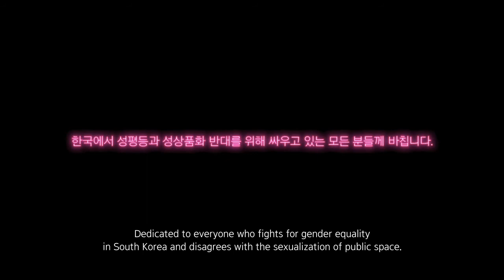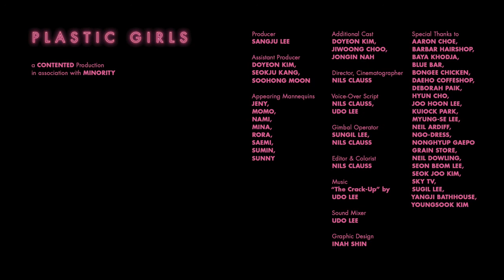Plastic Nude Girls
With slow graceful movements and digitally generated messages, Plastic Girls make a conspicuous contribution to the sexualisation of public space in front of their owners premises.